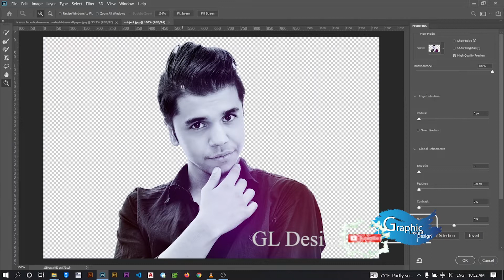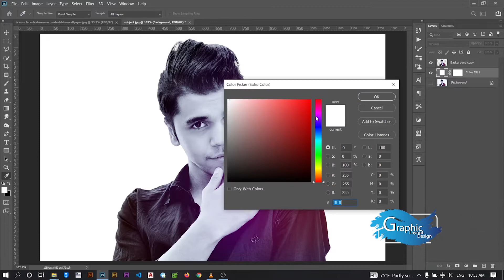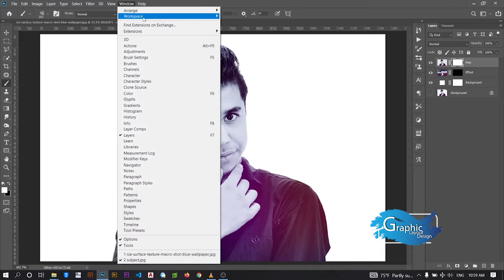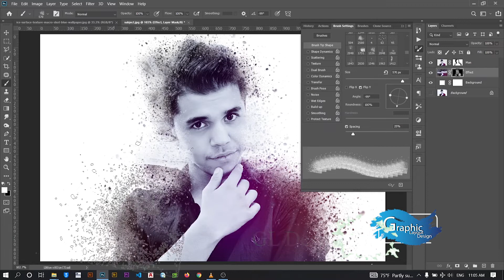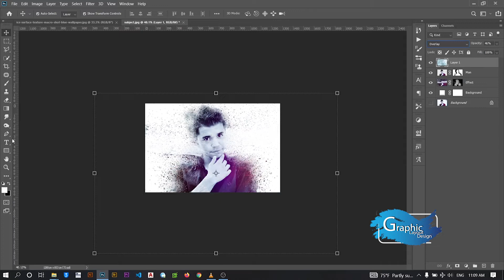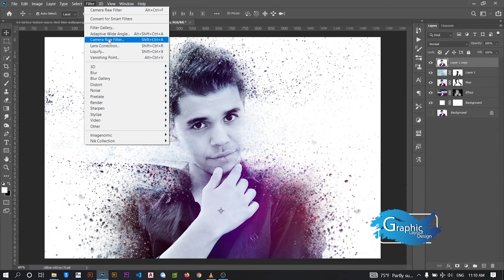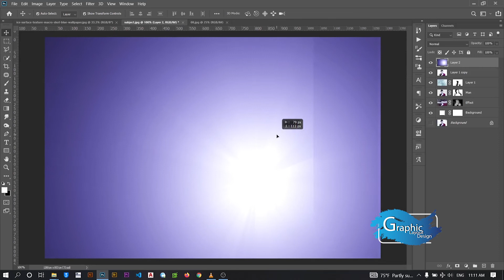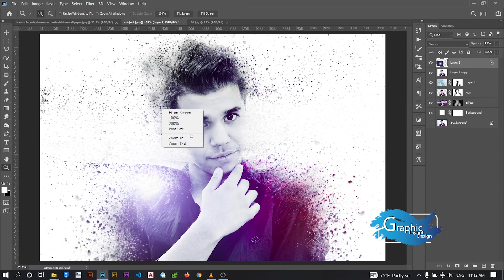Explosion photo editing tutorial photoshop cc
Hello guys
Im MAHDI AMINI presenter

In This Video learn how to Edit Explosion photo editing tutorial photoshop cc 2022
1. masking
2. cutting
3. background removing
4. add custom brush
5. add color to photo
6. liquify filter
7. explode photo
          its done